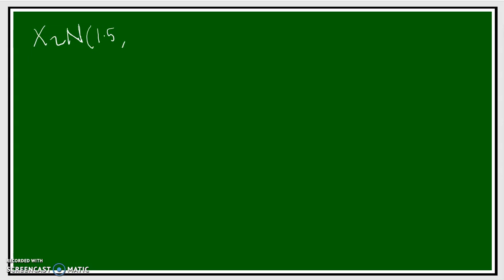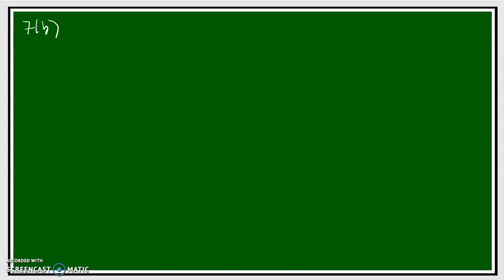SET H_SB_7(a)(b)